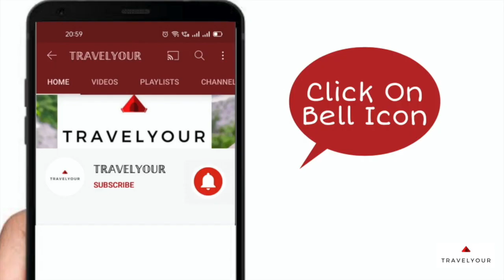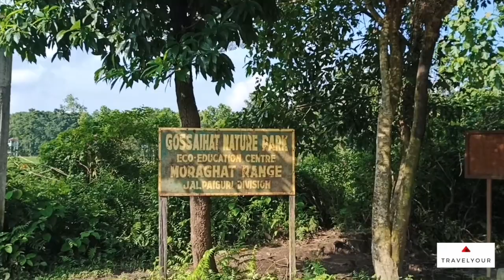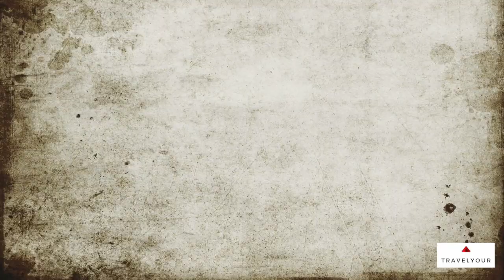A Beautiful Small Village of Dooars - Khuklong Basti | North Bengal | Khuttimari Forest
Dooars is the gateway to the hill stations of North Bengal and Bhutan. 'Khuklong Basti' village is located near Nathua, Daukumari, Dhupguri, Jalpaiguri. This village is located beside Khuttimari Forest.